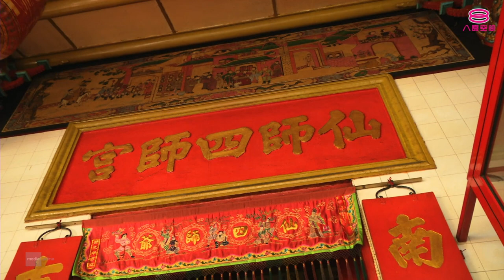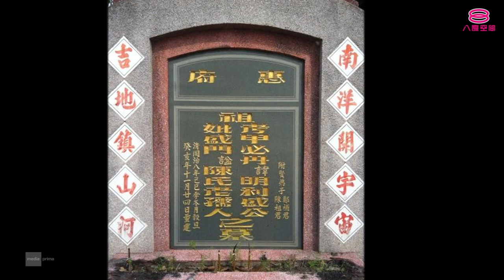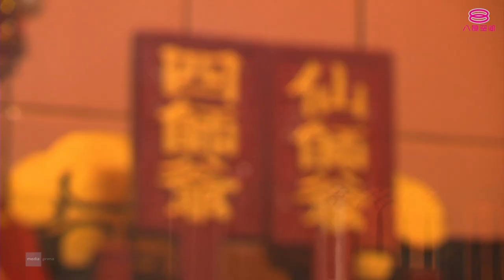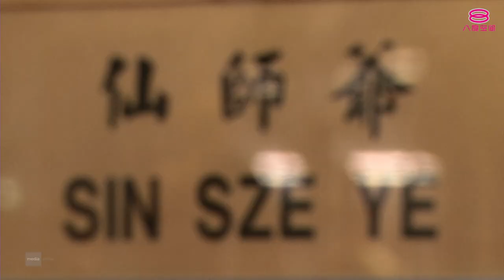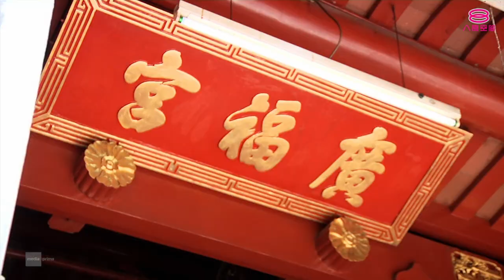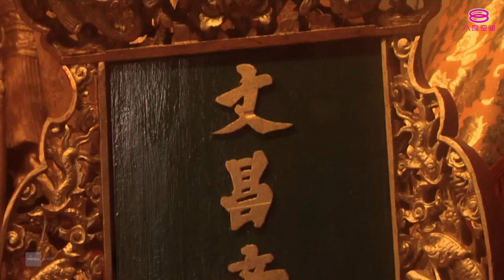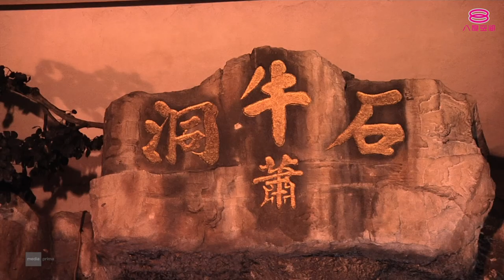民知故闻 第3季 Folks & Tales (Season 3) | Episode 10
主持人: Winson温胜光, Chrystina黄玮瑄

马来西亚华人崇拜的神明众多，凡是有华人聚居的地方，供奉的神明总是多不胜数。而在众多的神明当中，到底有那些是早期从中国传入的神明，那些才是我国独有的乡土神呢？就让这星期的《民知故闻》将带大家到访芙蓉、槟城和雪兰莪直落玻璃具有地方特色的三间神庙，一起了解这些历史悠久的本地神以及大家较不熟悉的神明。